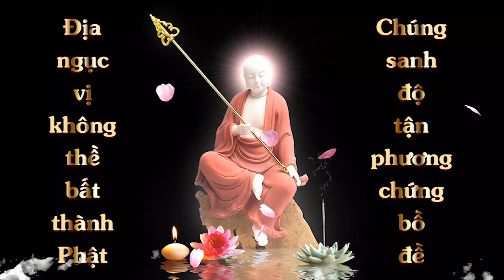BỒ TÁT GIÚP HOÃN NGHĨA VỤ QUÂN SỰ I LINH ỨNG QUÁN THẾ ÂM BỒ TÁTI Văn Linh